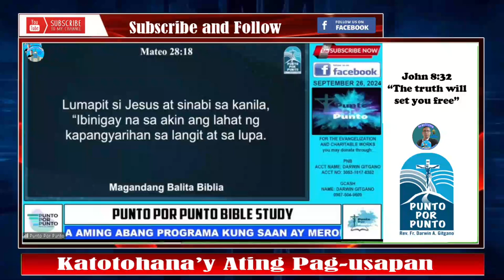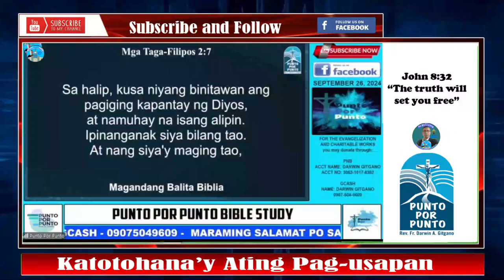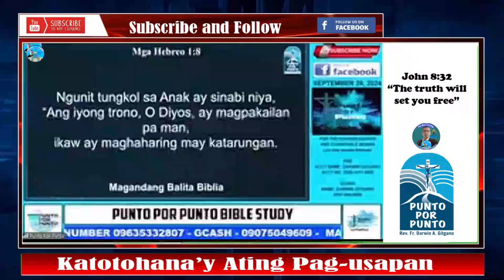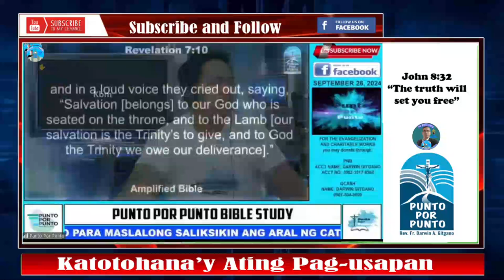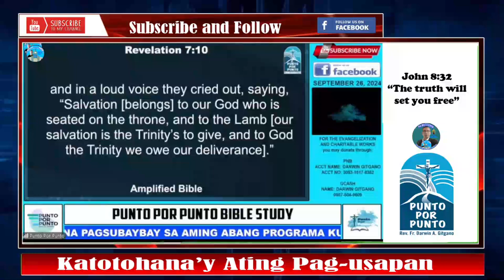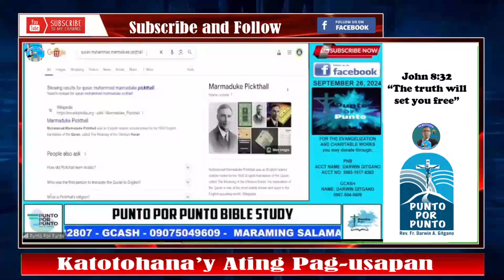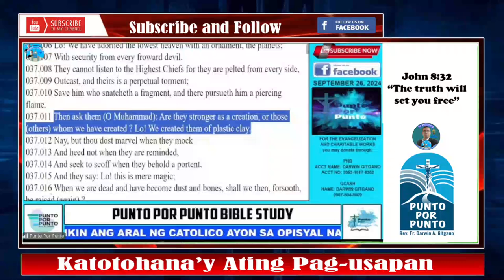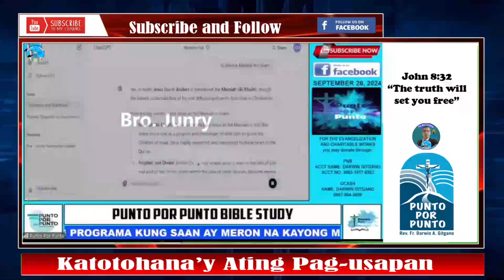👉💥NABUTATA naman ang MUSLIM sa Punto por Punto Team❗❗